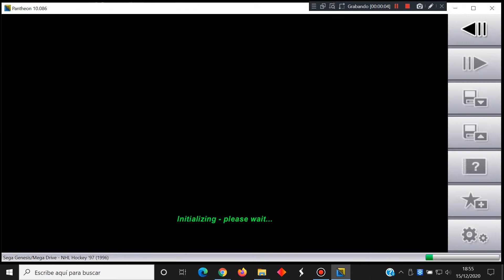NHL Hockey 97 - Sega Genesis Mega Drive - Pantheon 10.086 emulator - test Windows 10